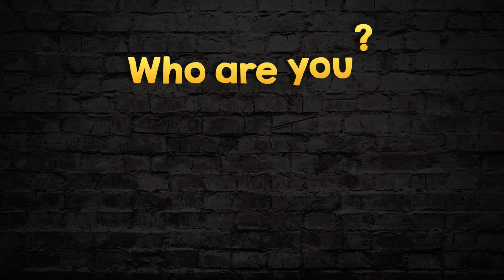NOOB vs PRO vs HACKER in Tree Runner ! ( Level 2 - 13 )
Grow and become a giant tree man!

Collect baby tree men and become a giant tree man!